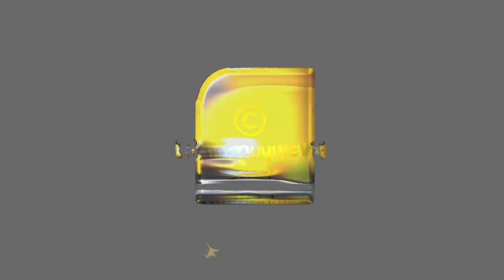CPM എന്ന വർഗീയത വളർത്തുന്ന പ്രസ്ഥാനം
തീവ്രവാദികളായ വനിതളെ പോലും സി പി എം വളർത്തുന്നുണ്ട്.. | CPM